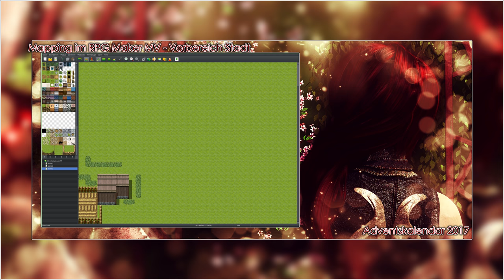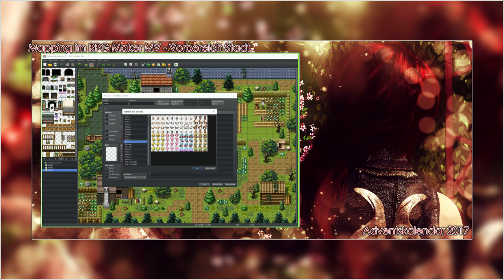Adventskalender 2017 [RPG Maker MV Mapping] - 03